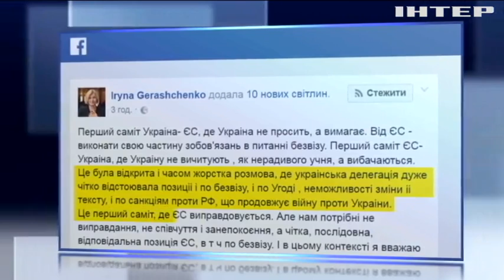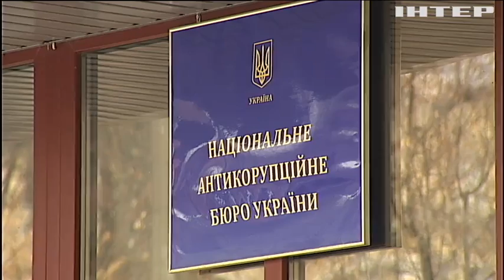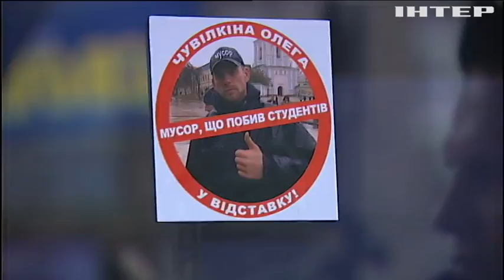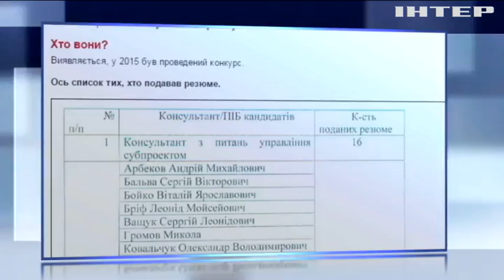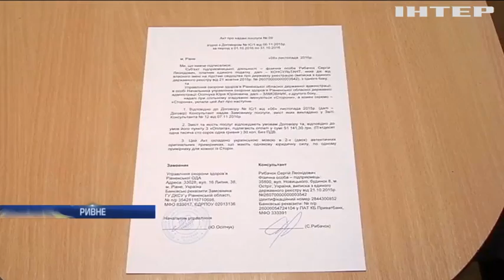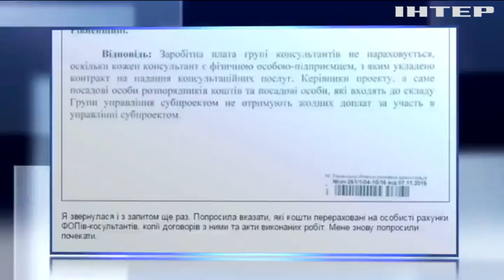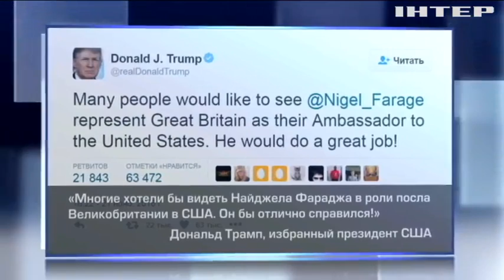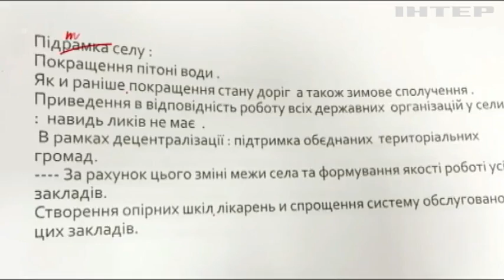Подробности, выпуск за 24 ноября 2016 года